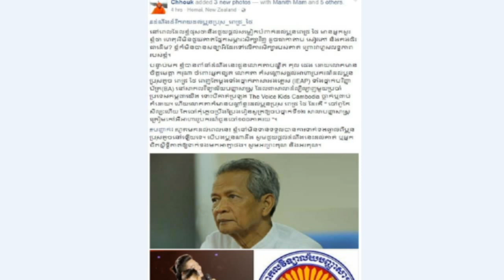Update,ពេជ្រ ថៃ នឹងទទួលបាន អាហារូបករណ៍ ១០០ភាគរយ នៅសាលាល្បីឈ្មោះ,Khmer Hot News, Mr. SC